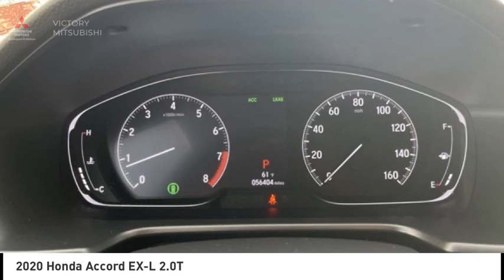2020 Honda Accord Bronx NY 20373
2020 Honda Accord EX-L 2.0T

Victory Mitsubishi
4070 Boston Road

Welcome to Victory Mitsubishi! We offer a combined inventory of 700 cars new and luxury used vehicles. All Used vehicles come with a quality assurance inspection, our New Vehicles have an unprecedented 10-year 100k mile warranty we also have vehicles car for any want or purpose. Come into test drive this car for any want or purpose. Come in to test drive this Honda Accord EX-L 2.0T today! Priced below KBB Fair Purchase Price! *, Leather.brCARFAX One-Owner. Clean CARFAX.br2020 Honda Accord EX-L 2.0T Black 4D Sedan Save yourself Time and Money - Fill out a credit application online at victorymitsubishi.com and get pre-APPROVED! Financing available for all types of credit with low monthly payment that will fit you budget. Down Payment low as $599. Same day delivery. View our entire inventory by visiting our virtual showroom at victorymitsubishi.com - Only 2 blocks away from Exit 13 off I-95 or Minutes from exit 7 on the Hutchinson Parkway. While we make every effort to ensure the data listed here is correct, there may be instances where the pricing, options or vehicle features may be listed incorrectly. Dealer cannot be held liable for data that is listed incorrectly. Visit Victory Mitsubishi online at victorymitsubishi.com to see more pictures of this vehicle or call us at today to schedule your test drive. please refer to dealers website for exact pricing and for any incentives that we may apply! Our address is 4070 Boston Road, Bronx, NY 10475.br*